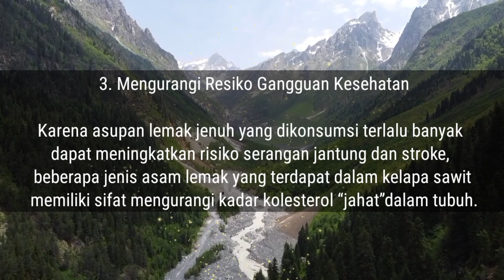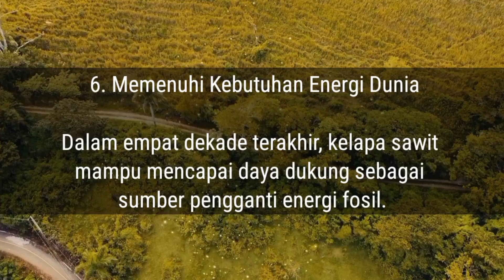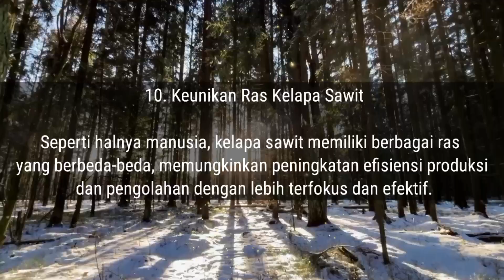10 Manfaat Luar Biasa Kelapa Sawit yang Jarang Diketahui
Berikut adalah penjelasan mengenai 10 manfaat luar biasa kelapa sawit yang jarang diketahui:

1. Sumber Energi Alternatif untuk Masa Depan

Minyak kelapa sawit dapat diolah menjadi biofuel dan biogas, sumber energi alternatif yang menjanjikan.

2. Padat Gizi Tinggi

Minyak kelapa sawit kaya akan vitamin E dan K, dan juga mengandung asam lemak jenuh yang baik untuk kesehatan, seperti asam laurat dan asam miristat.

3. Mengurangi Resiko Gangguan Kesehatan

Karena asupan lemak jenuh yang dikonsumsi terlalu banyak dapat meningkatkan risiko serangan jantung dan stroke, beberapa jenis asam lemak yang terdapat dalam kelapa sawit memiliki sifat mengurangi kadar kolesterol “jahat”dalam tubuh.

4. Penyangga Ekonomi Nasional

Sebagai salah satu sumber pendapatan utama di Indonesia, kelapa sawit merangsang pertumbuhan ekonomi negara dan mendorong penciptaan lapangan kerja di seluruh rantai pasok.

5. Sumber Pangan Berkelanjutan

Kelapa sawit menjadi bagian penting dalam memasok pangan bagi negara berkembang, dimana pronduksi pertanian masih sangat terbatas.

6. Memenuhi Kebutuhan Energi Dunia

Dalam empat dekade terakhir, kelapa sawit mampu mencapai daya dukung sebagai sumber pengganti energi fosil.

7. Manfaat Ekologi

Kelapa sawit adalah tanaman yang sangat efektif dalam menciptakan komunitas ekologis, memperkaya keanekaragaman biologis dan meningkatkan kualitas lingkungan.

8. Penghematan Biaya dalam Industri Kosmetik

Minyak kelapa sawit digunakan dalam sejumlah besar produk kosmetik dan sabun, dengan biaya produksi yang sering kali lebih murah dibandingkan minyak lain.

9. Produksi Komoditas Berkelanjutan

Lebih dari 85% produksi kelapa sawit berasal dari Indonesia dan Malaysia, dimana kedua negara terus bekerja sama dalam menyediakan komoditas dengan cara berkelanjutan.

10. Keunikan Ras Kelapa Sawit

Seperti halnya manusia, kelapa sawit memiliki berbagai ras yang berbeda-beda, memungkinkan peningkatan efisiensi produksi dan pengolahan dengan lebih terfokus dan efektif.